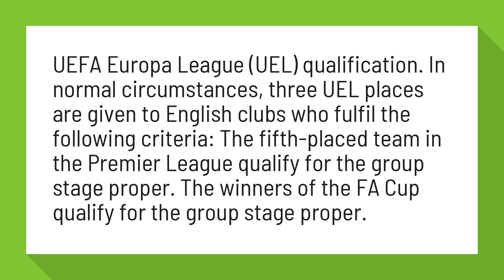Who qualifies for Europa League?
European qualification for UEFA competitions ... - Premier League

UEFA Europa League (UEL) qualification. In normal circumstances, three UEL places are given to English clubs who fulfil the following criteria: The fifth-placed team in the Premier League qualify for the group stage proper. The winners of the FA Cup qualify for the group stage proper.